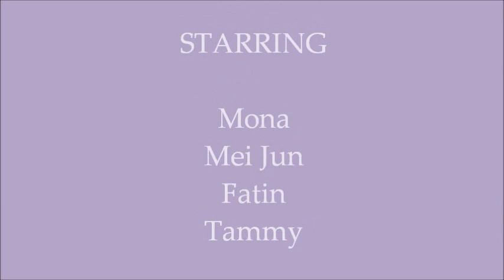Vandalism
This short clip movie is part of our class practical for Introduction to Multimedia and the Internet module. It is about a group of students caught vandalizing a vending machine at the campus, then a boy recorded the scene with his mobile phone. After a while, the group of students realized that they were recorded then they ran away.

VOON MEI JUN BSIC/03/029/11
MONA MELISSA CHIN @WINNIE BSIC/03/033/11
FATIN NADHIRAH BINTI HJ ARIFFIN BSIC/03/015/11
MUHAMMAD FADULLAH MUBARAK BIN HAJI MASRI BSIC/03/030/11